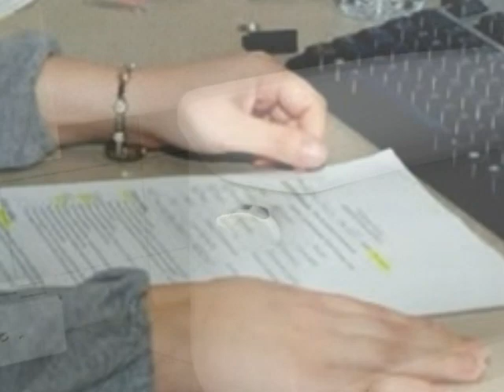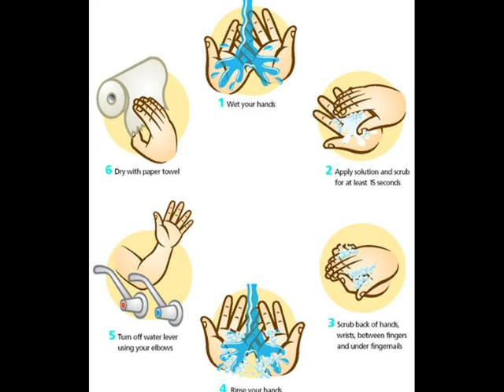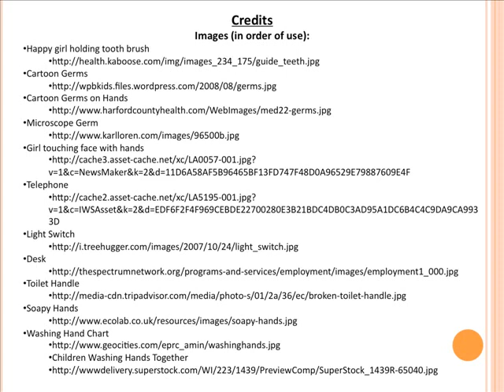Washing Hands P.S.A. for First Grade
This multimodal representation will better help first grade students to understand health concepts as listed under Utah's Core for Health Education in Grade 1. As they listen to the music, voices, and see the images, they will better understand Standard 1 Describe and practice responsible behaviors for health and safety. Objective 1 (a)
Practice appropriate personal hygiene (e.g., bathe, wash hands, clean clothes).